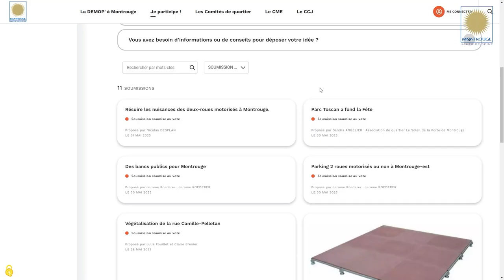Le projet de Sandra ANGELIER - Budgets Participatifs Montrougiens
Créer un lieu sympathique pour tous les Montrougiens pour leur permettre de profiter d'animations de qualité dans leur Ville comme par exemple : une scène musicale ou des pique nique avec des animations, des fêtes de quartier, fête de la musique etc.